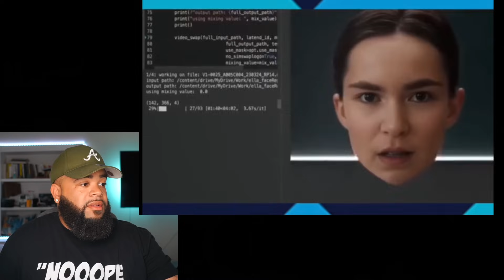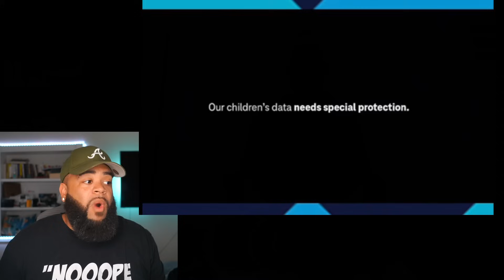STRANGE TikTok Videos The Will Make YOU Rethink Everything 2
Artofkickz

If You Want Yo Make Videos Like Me Links To All My YouTube Gear ( BELOW )

Sony Alpha 7 IV Full-frame Mirrorless Camera
Rokinon AF 35mm Lens
Sony 16-50mm Lens
NEEWER 15.5" Key Light Streaming Lights
VILTROX 85mm F1.8 Mark II Prime Lens
Dummy Battery AC Power Supply Adapter Kit
Battery Replacement and Battery Charger for Sony A7 Cameras